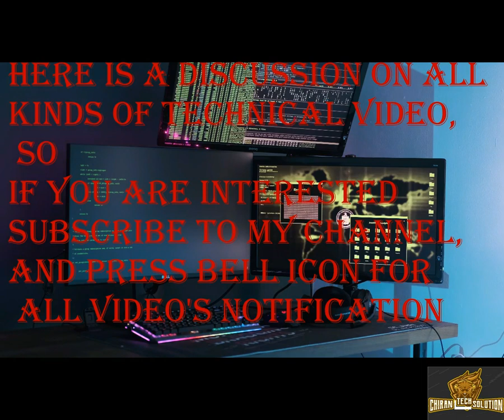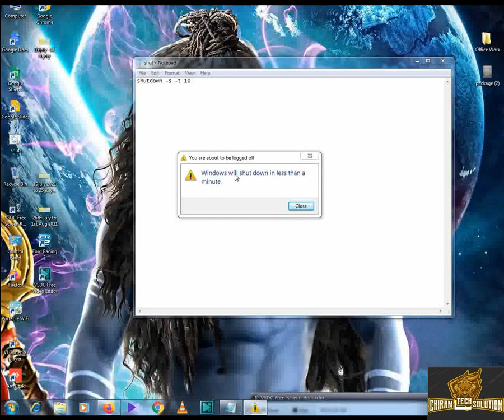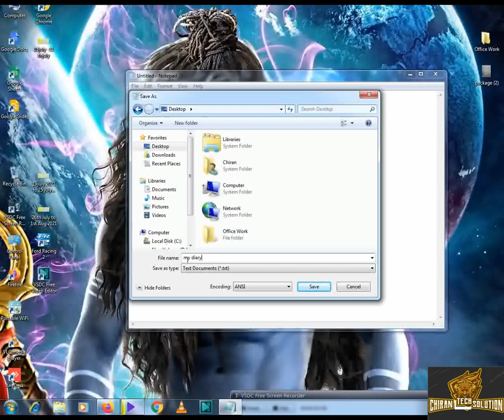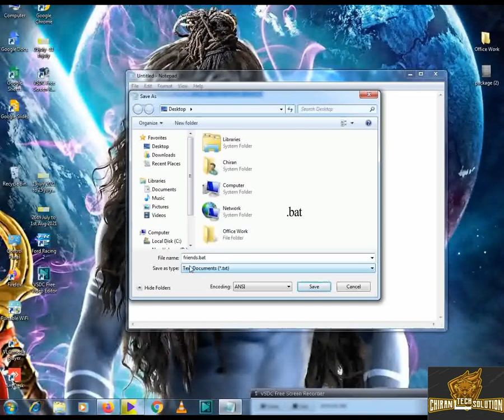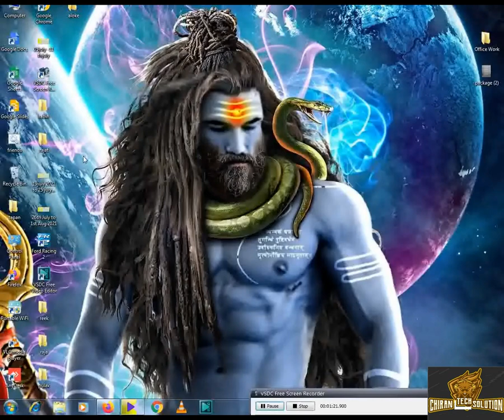Notepad Tricks And Hacks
@How To create multiple folders together in notepad

@The computer turns off automatically via notepad
@how to use as a diary on notepad